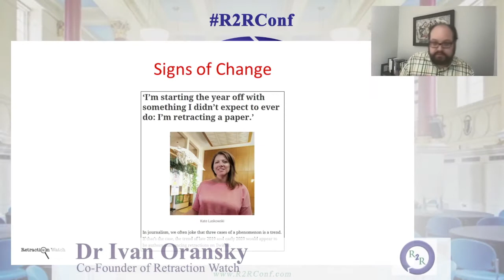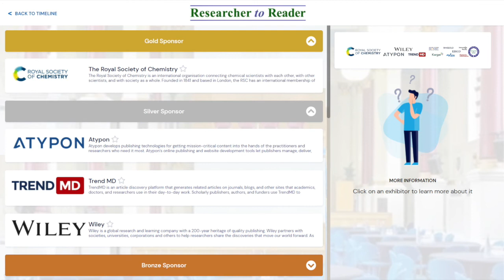R2R 2021 - 00 - Conference Overview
A 3-minute recap of the 2021 Researcher to Reader Conference